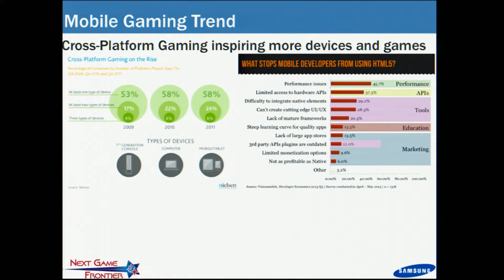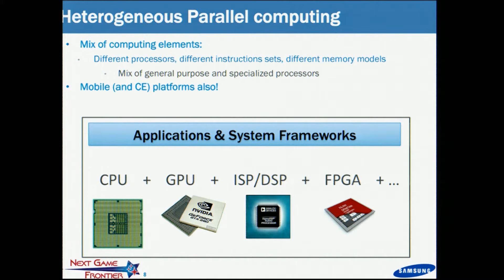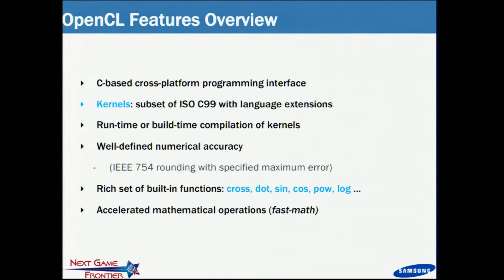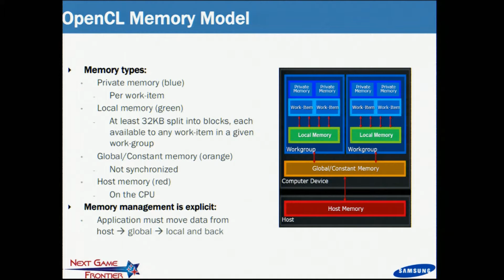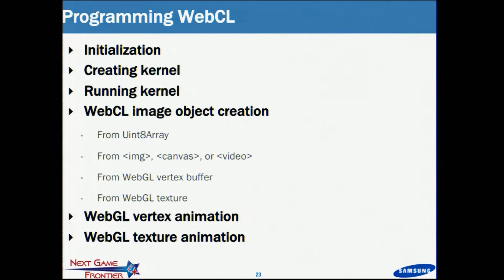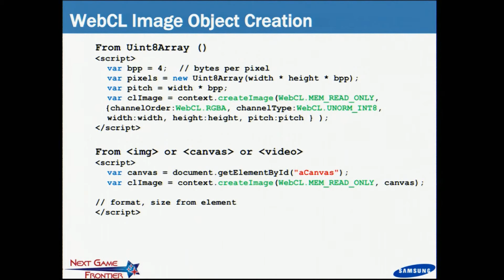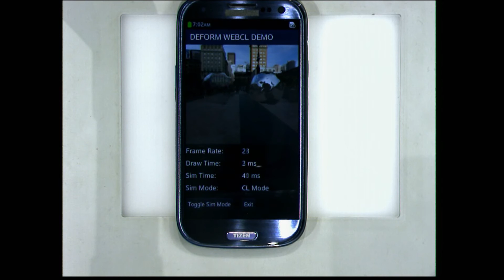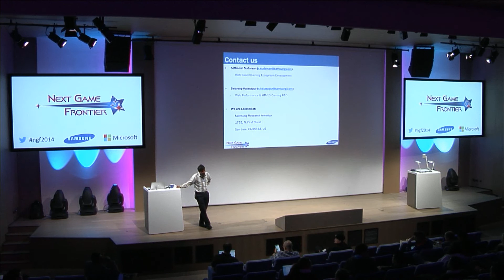NGF2014 - Enhancing HTML5 gaming using WebCL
Enhancing HTML5 gaming using WebCL by Swaroop Kalasapur and Satheesh Sudarsan